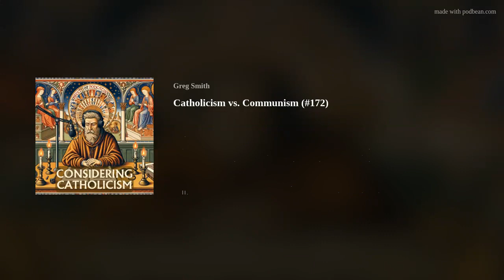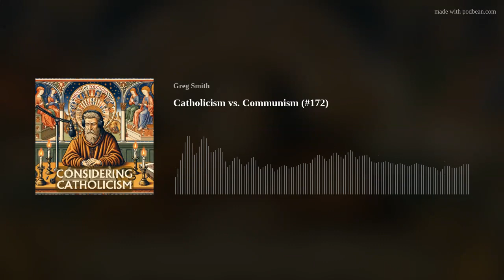Catholicism vs. Communism (#172)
Marxism has been in the news again lately. Cultural Marxism (i.e., "wokeism," DEI, and radical social justice movements) and various globalist ideologies try to challenge, undermine, and overwhelm historic Catholic Christianity despite every pope since the mid-1800s specifically condemning Marxism and communism. Every Marxist or communist government around the globe has persecuted Christians and the Catholic Church. In this episode, Greg explains why Catholicism and Communism (Marxism) are diametrically opposed to each other and can never be reconciled—not as a matter of economics, but as a matter of faith and worldview.
Support this ministry so more people can consider Catholicism!